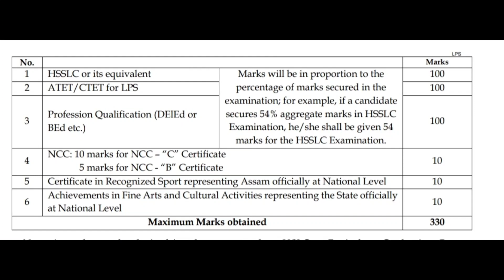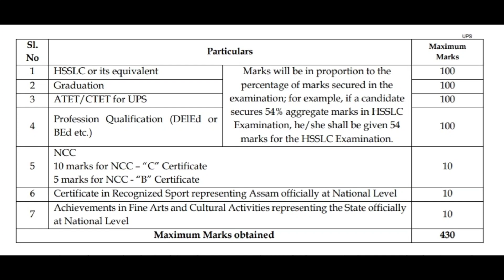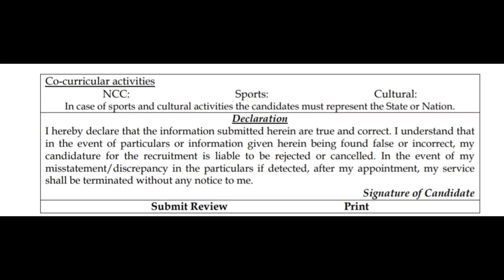Merit List ৰ সম্পর্কে কেইটামান গুৰুত্বপূৰ্ণ তথ্য l ATET & CTET Recuitment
Merit List ৰ সম্পর্কে কেইটামান গুৰুত্বপূৰ্ণ তথ্য l ATET & CTET Recuitment @navajitgogoiassam3681